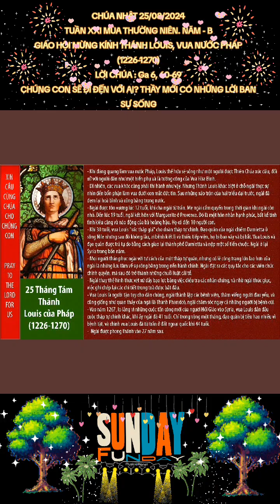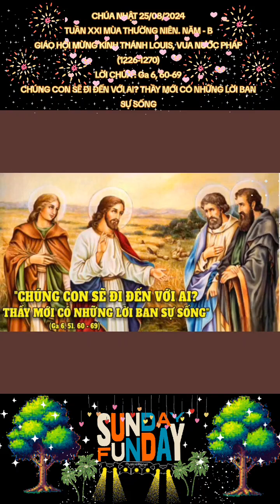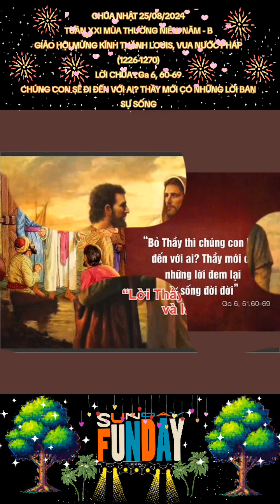CHÚA NHẬT 25/08/2024. TUẦN XXI MÙA THƯỜNG NIÊN. NĂM - B.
TUẦN XXI MÙA THƯỜNG NIÊN. NĂM - B

GIÁO HỘI MỪNG KÍNH THÁNH LOUIS, VUA NƯỚC PHÁP (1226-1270)

      THÁNH LOUIS lên ngôi lúc mới 12 tuổi, sau khi phụ vương ngài băng hà. Mẫu hậu ngài là Blanche Castile đã cai trị nhiếp chính khi ngài còn nhỏ. Năm ngài 19 tuổi, ngài kết hôn với Marguerite Provence (lúc đó phu nhân mới 12 tuổi). Đó là cuộc hôn nhân lâu dài, không gặp thử thách. Họ có 10 người con.

      Lúc 30 tuổi, vua Louis cầm Thánh Giá cho một Thập tự quân. Ngài luôn tuân phục Đức Giáo hoàng, nhưng ủng hộ các mối quan tâm của hoàng gia nghịch ý các giáo hoàng và không chấp nhận lời kết án của ĐGH Innocent IV chống lại hoàng đế Frederick II. Ngài tận tâm với mọi người, mở các bệnh viện, thăm viếng bệnh nhân theo gương thánh bổn mạng ngài là thánh Phanxicô, chăm sóc các bệnh nhân phong cùi.

      NĂM 1267 đích thân dẫn quân đi chiến đấu, khi đó ngài 41 tuổi. Thập tự quân của ngài chuyển sang Tunis theo ý người anh em của ngài. Quân đội bị bệnh mất 1/10 chỉ trong vòng 1 tháng, và chính ngài cũng băng hà trên đất khách quê người ở tuổi 44. Sau 27 năm, ngài được phong thánh. Vua Thánh Louis là một trong những thánh bổn mạng của Dòng Ba Phanxicô.

CHÚNG CON SẼ ĐI ĐẾN VỚI AI? THẦY MỚI CÓ NHỮNG LỜI BAN SỰ SỐNG

     Lịch sử Giáo Hội vào những thế kỷ đầu, người Công Giáo gặp muôn vàn khó khăn do hoàng đế Rôma gây nên. Lịch sử Giáo Hội Công Giáo Việt Nam cũng không nằm ngoài nỗi khó khăn đó!. Tuy nhiên, sự cương trực, thẳng thắn và dứt khoát đã làm cho các bậc anh hùng, tổ tiên của chúng ta trung thành với Chúa cách trọn vẹn.

     Nói về sự can trường của các vị tử đạo, người ta có kể đến câu chuyện của Giáo phụ Policarpo: khi đám lính đã bắt được ngài, họ điệu ngài ra tòa xét xử và buộc ngài phải từ bỏ Chúa Giêsu, chối bỏ niềm tin của ngài vào Thiên Chúa. Tuy nhiên, cụ già gần 90 tuổi đã tuyên bố cách dứt khoát: “86 năm tôi theo Chúa Giêsu, Ngài không bao giờ phụ bạc tôi, làm sao các ông lại bảo tôi phản bội Ngài…?”.

      Qua câu chuyện trên, chúng ta thấy thái độ dứt khoát là điều kiện cần để sống đời sống chứng nhân. Đây cũng là điều mà Chúa Giêsu đòi hỏi các Tông đồ và tất cả những ai muốn bước theo Ngài. Vì thế, khi có một số môn đệ đã bỏ Chúa Giêsu vì những lời tuyên bố của Ngài về Bánh Hằng Sống, và cụ thể chính là sự trao ban Thịt và Máu của Ngài để cho những ai tin và ăn thì được sống đời đời. Thấy có người bỏ cuộc, Chúa Giêsu đã lên tiếng hỏi trực tiếp các Tông đồ là những người mà Ngài sẽ trao phó sứ mạng loan báo Tin Mừng Nước Trời cho mọi người, Ngài hỏi: “Còn các con, các con có muốn bỏ Thầy không?” Phêrô đại diện cho anh em thưa với Thầy: “Lạy Thầy, bỏ Thầy chúng con biết theo ai?”. Khi hỏi như thế, Chúa Giêsu muốn cho các ông hiểu rằng: muốn theo và làm chứng cho Ngài thì phải có thái độ dứt khoát. Không được lập lờ… Như vậy qua câu trả lời của thánh Phêrô, chúng ta thấy một cuộc tuyên xưng đức tin mạnh mẽ vào Thầy của mình. Tin Chúa Giêsu là đường, là sự thật và là sự sống. Vì thế, bỏ Thầy, chúng con biết theo ai?

      Sứ điệp Lời Chúa hôm nay mời gọi chúng ta hãy can đảm, trung thành và xác tín thật mạnh mẽ niềm tin của mình nơi Chúa. Chỉ có Chúa mới là niềm vui, bình an và hạnh phúc đích thực, và cũng chỉ có mình Ngài mới ban cho chúng ta sự sống đời đời. Ngoài Ngài ra, chúng ta không có chúa nào khác có thể ban cho chúng ta những thứ đó. Mong sao, mỗi người chúng ta hãy có tâm tình như thánh Phêrô: “Bỏ Thầy chúng con biết theo ai? Thầy mới có những lời ban sự sống đời đời”.

     Lạy Chúa Giêsu, xin cho chúng con ngày càng gắn bó mật thiết với Chúa như các Tông đồ khi xưa, để dù có gặp phải những khó khăn, chúng con vẫn dứt khoát nói không với những gì trái ngược với đức tin và sẵn sàng sống chết cho niềm xác tín của mình vào Chúa để xứng đáng được Chúa ân thưởng trong cuộc sống mai hậu.

.AMEN.